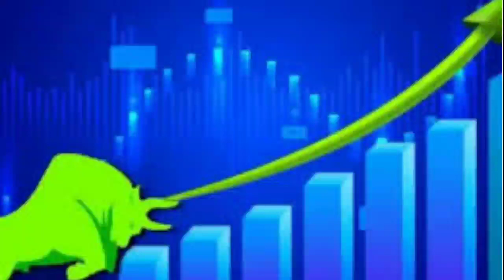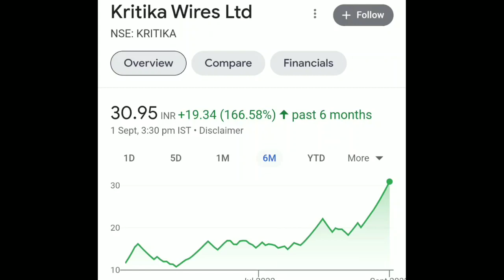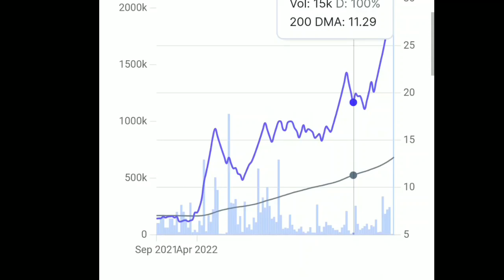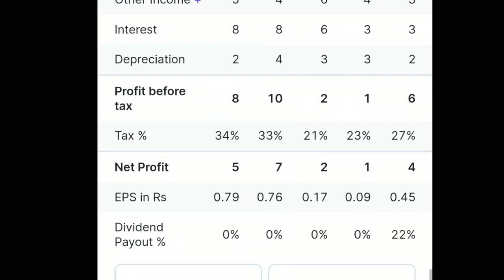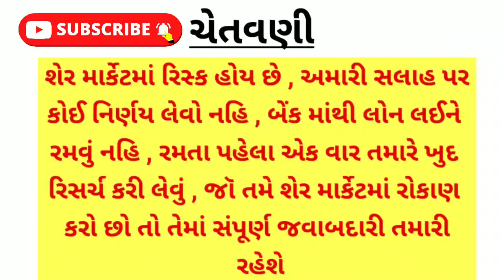share market | 30 રૂપિયાનો પેની સ્ટોક | આ શેરમાં જોવા મળશે તેજી | stock market | BSE | NSE | sensex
bse sensex
nse sensex
Ludhiana news
sadhna share
share bazar
share market
stock market
penny stock 2023
sarbajar
verma
stock market
ludhiana news
market
lic share